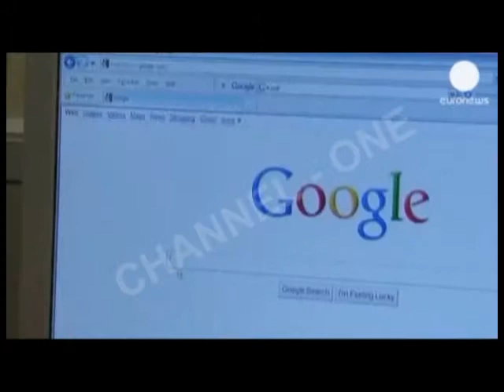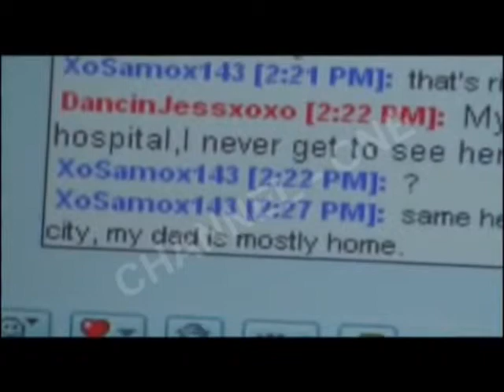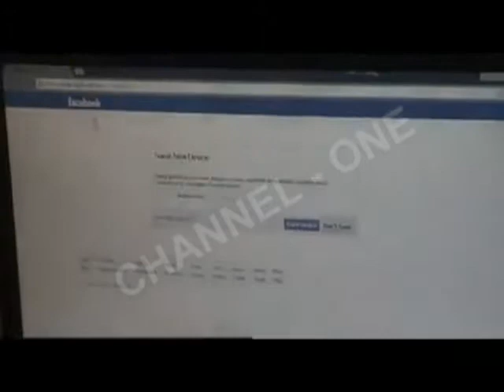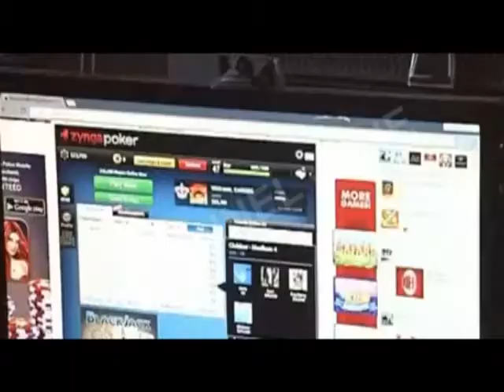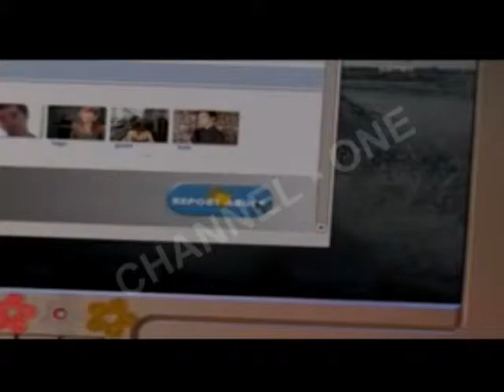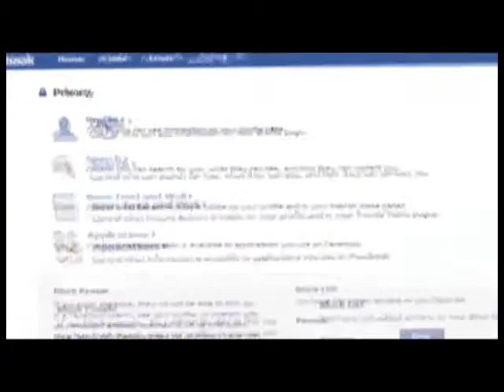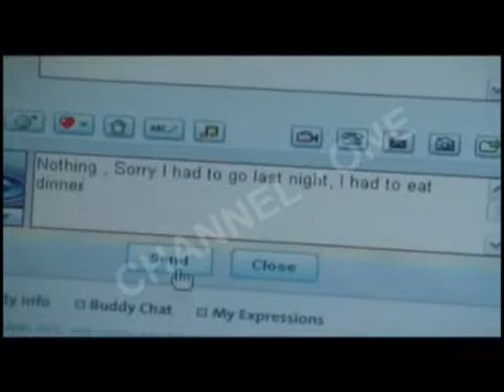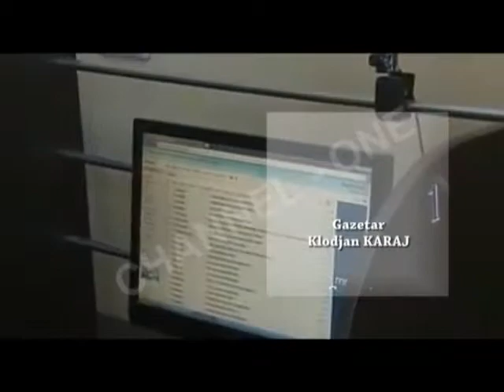KY ËSHTË VENDI IM - RRJETET SOCIALE (22 shtator 2013)